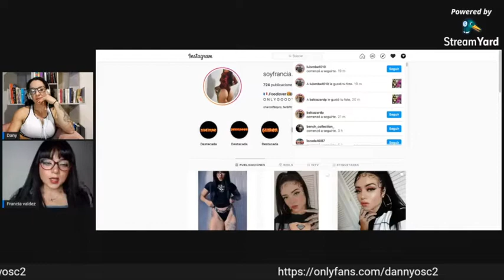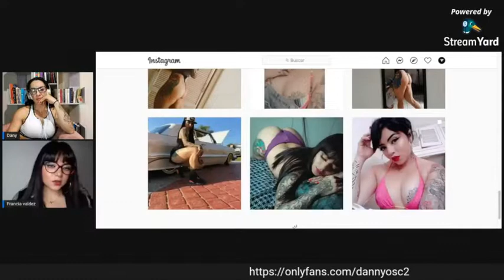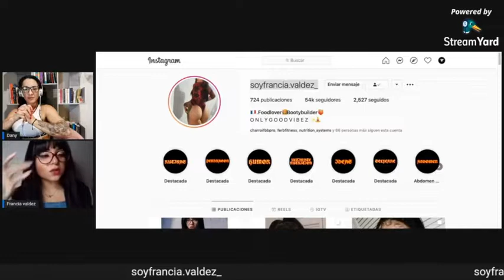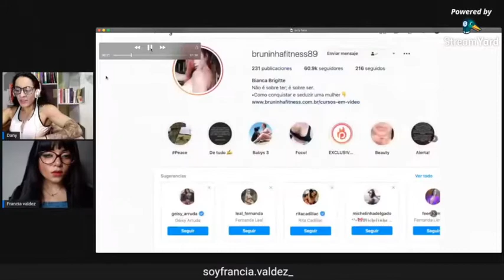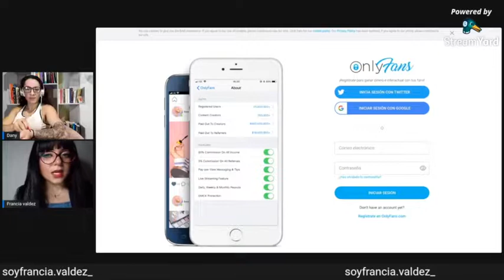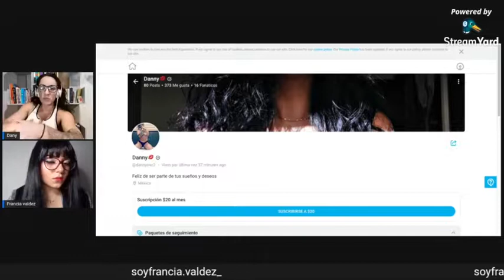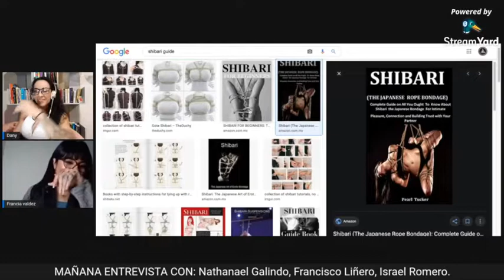ONLYFANS Charla entre dos atletas bikini wellness ¿ser o no ser only fans dentro del fitness?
Francia Valdés y Dani Águila platican en línea acerca de la plataforma de contenido exclusivo only fans.